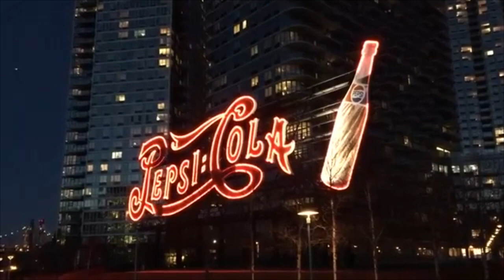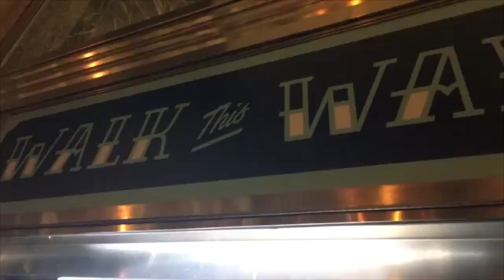Socrates and Waggin' Tails! (Original Music and Film)-Max Washington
Socrates Sculpture Park is in Long Island City. They change the outdoor artwork every year.
...The famous Pepsi sign is in Long Island City. Woodside is where I live.
Bryant Park is a great area. they show outdoor movies. and there are lots of activities.
.and finally, I show some shots of Fifth Avenue in NYC.